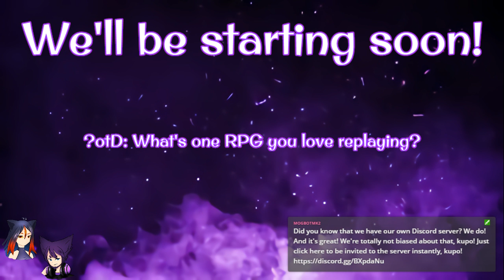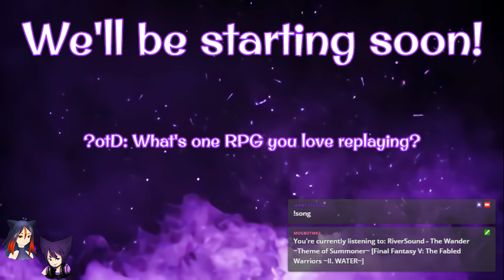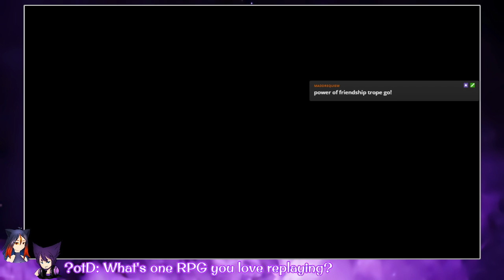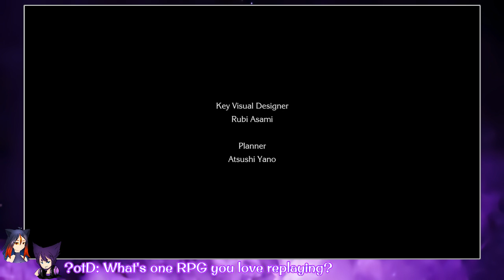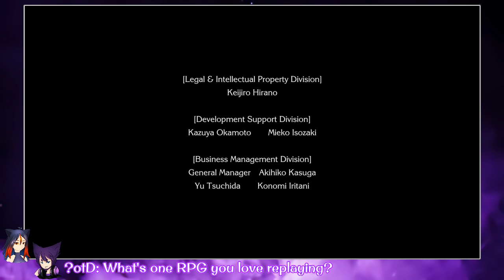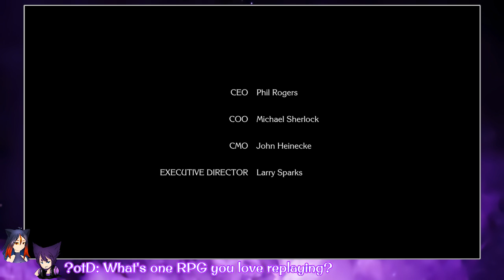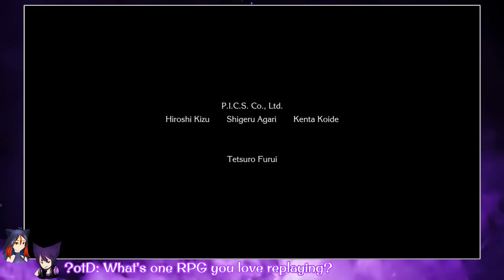Chocobo Spelunking Time! - Episode 14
In this episode we continue exploring the Temple of Dark and finally challenge The Destroyer. Will this be the episode where we beat the final boss?